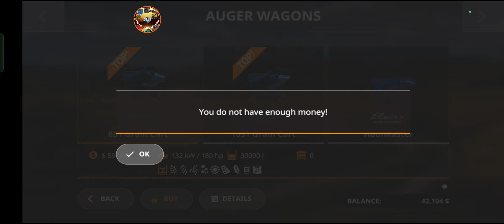what's a grafix in farming simulator 20 new update 2024 new game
what's a grafix in farming simulator 20 new update 2024 new game Farming Simulator 18 american farming simuleetor game link

4X AMERICAN MAPS FS22
AMERICAN LIFE FARMING MAP FS19
FARMING SIMULATOR 22 GLENLEATHANN
AMERICAN MAPS FS19 CONSOLE
FARMING SIMULATOR 19 USA MAPS